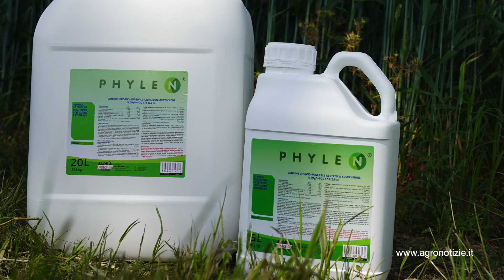Superare gli arresti di crescita ed aumentare le rese con PHYLEN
Anche su piante sotto stress, PHYLEN promuove la crescita ed eleva i raccolti.